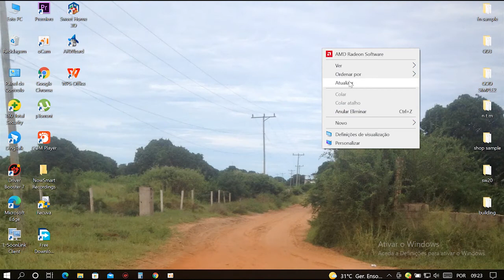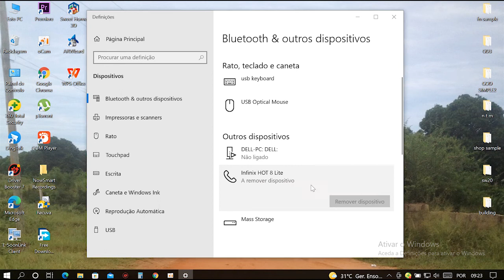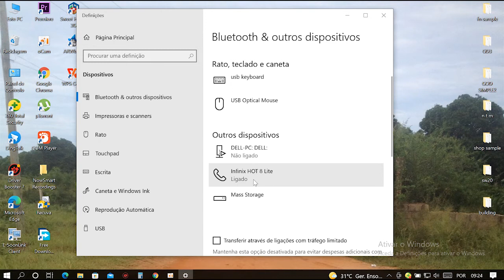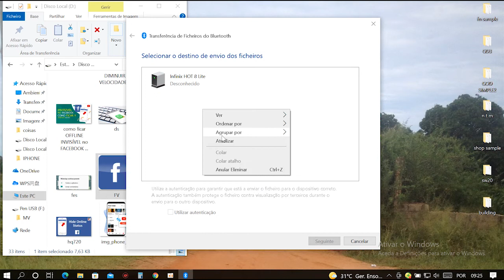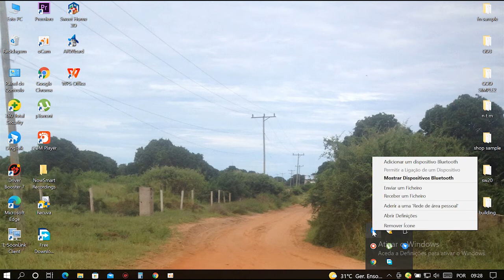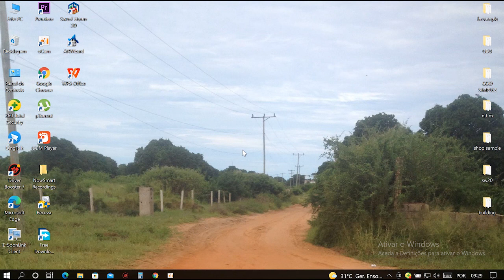A MANEIRA MAIS FACIAL DE TRANSFERIR arquivos via BLUETOOTH PC E ANDROID 2022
Neste vídeo mostro A MANEIRA MAIS FACIAL DE TRANSFERIR arquivos via BLUETOOTH PC E ANDROID para quem não sabe ou existe sempre alguém que não sabe fazer algo em cada ano.

por isso decidi trazer para vocês esse conteúdo de como enviar ou partilhar arquivos via pc usando o seu androide isso em 2022.

CAMERA ANDROID INFINIX HOTE 8 LITE
8GB RAM
HD 500GB

SOFT BOX
LAMPADA RGB
LAMPADA DO FUNDO
MICROFONE DE CELULAR

EDICAO
ADOBE PREMIER 2020
A.PREMIER 2019
AUDACITY

____________________________________IGNORE______________________